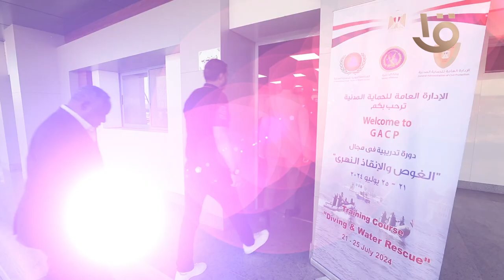تنظيم دورة تدريبية بالتنسيق مع المنظمة الدوليه للحمايه المدنيه فى مجال الغوص والإنقاذ النهرى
نظمت الوزارة بالتنسيق مع المنظمة الدوليه للحمايه المدنيه دورة تدريبية لممثلى الدول الأعضاء فى المنظمة فى مجال الغوص والإنقاذ النهرى والتى تأتى فى إطار حرص الوزارة على تبادل الخبرات وتقديم الدعم الفنى والتدريبى للدول الشقيقة